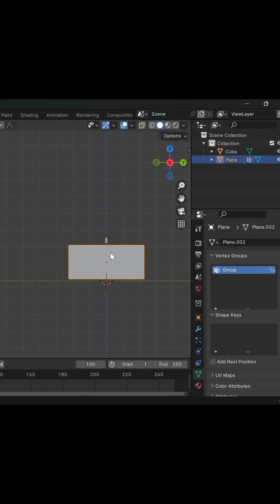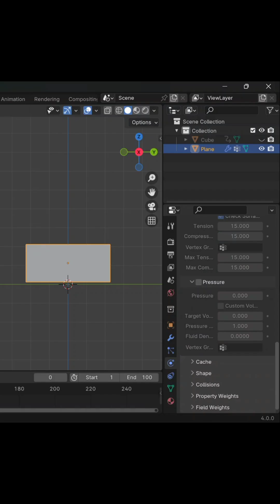How to Tear a Plane in Blender Using Boolean Modifier | Realistic Cloth Ripping Effect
Description:
Learn how to create a realistic cloth tearing effect in Blender using the Boolean Modifier!  In this short and easy tutorial, I’ll show you step-by-step how to make a plane look like it’s ripping apart in 3D ,perfect for animation, VFX, or game projects.

🔹 Tools Used: Blender 4.0
🔹 Modifier: Boolean
🔹 Level: Beginner Friendly